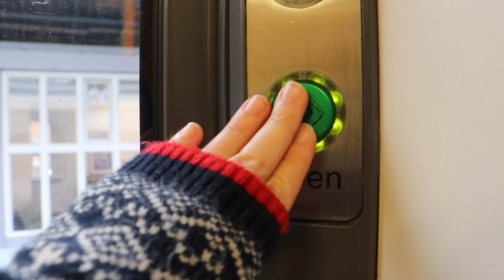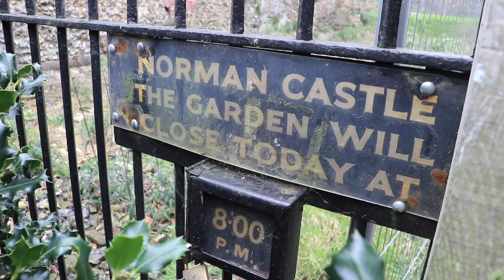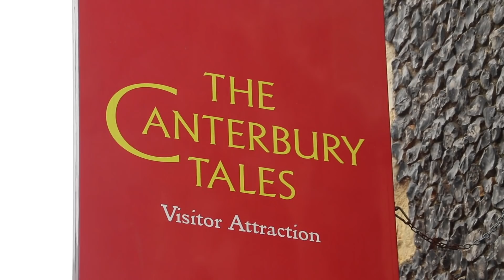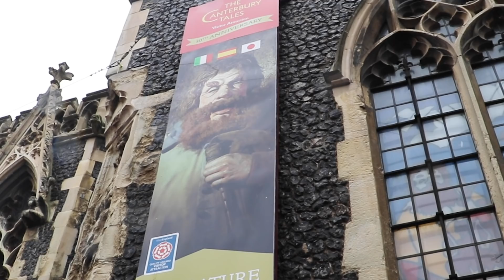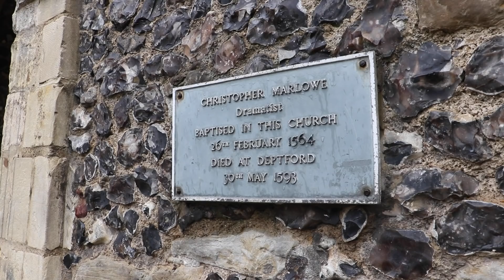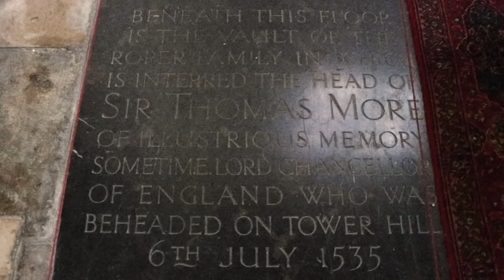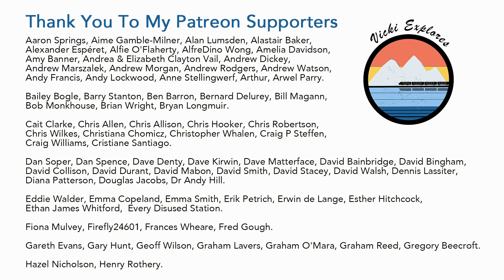Vicki Explores … Canterbury (Part 2)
In this episode I am joined by Henry Mendoza as we go in search of stories from Canterbury’s murderous past, and follow the path of Chaucer’s pilgrims from the Canterbury Tales.

It was a very windy and rainy day and consequently there may be some sound related issues.

My thanks to Mollie for jumping behind the camera when needed.

NB: The Canterbury Tales Centre announced at the beginning of April they were permanently closing.

‘Vicki Explores Theme’ and ‘All The Stations’ music by Steven Francis

Additional images from Shutterstock.

*This was filmed several weeks ago before the current Government guidelines on social distancing and restrictions on travel. Please stay safe!*